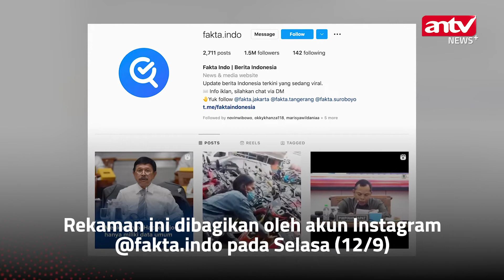Emak emak Rusak Motornya Sendiri Gegara Gak Terima Ditarik Leasing | ANTV NEWS+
ANTV NEWS+ - Emak emak Rusak Motornya Sendiri Gegara Gak Terima Ditarik Leasing | ANTV NEWS+

Pasalnya wanita itu menghancurkan motor miliknya karena tak terima ditarik leasing. (VDVC-LH)